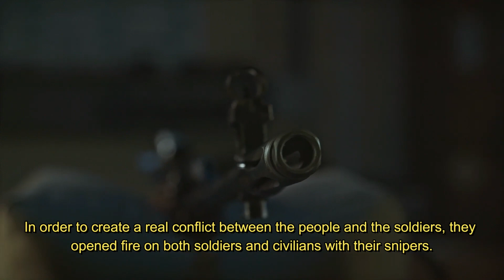Neden 15 Temmuz ? | Sürgün Umutlar - Exiled Hopes | Dördüncü Fragman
15 Temmuz ve sonrasında yaşananları ortaya koyan Exiled Hopes - Sürgün Umutlar Belgeseli 13 Temmuz 2023 TSİ 20:00'da Alesta YouTube Kanalında.